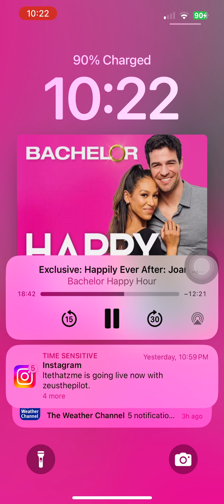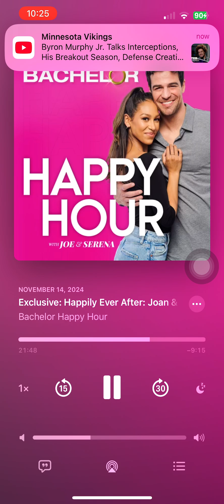Joan and chock part 1